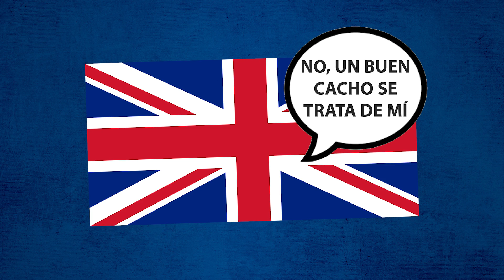Independencia de México pt. 1 Causas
En el siglo XIX inició el movimiento independentista en la Nueva España, ¿qué lo motivo? Indpendencia de México

Si ves que en el video falta algo de información, dímelo pero ten en cuenta que trato de hacer los videos lo mas condensados (cortos) posible.